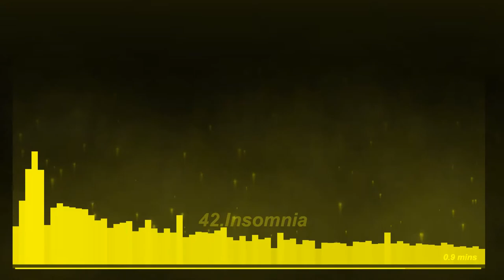NeonTRC250 - Insomnia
Can't sleep?

Track 42:               Insomnia
Genre:                    Electro
Downloadable :    Yes